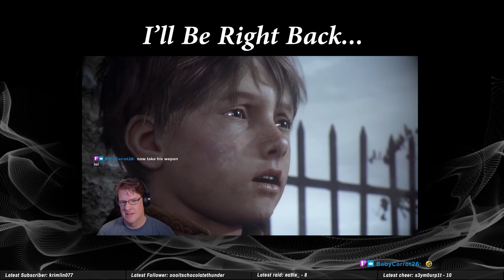Plague Tale First Timer Part 2. Across the Battlefield and Beyond...